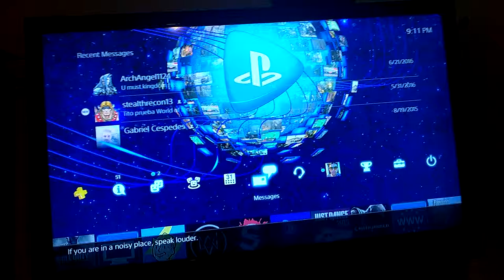Update on PlayStation Network 2569 trophies in December 5th 2016.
Update on PlayStation Network 2569 trophies in December 5th 2016. PlayStation trophycollection